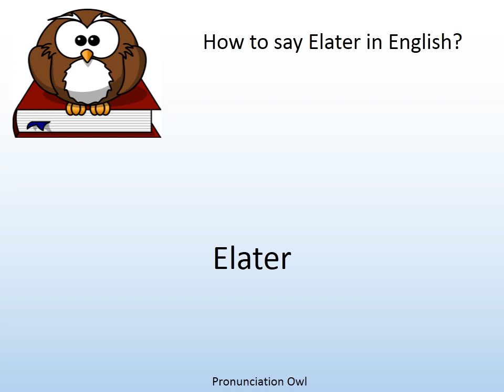How to say Elater in English? - Pronunciation Owl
How to say Elater in English? Learn the pronunciation of Elater!